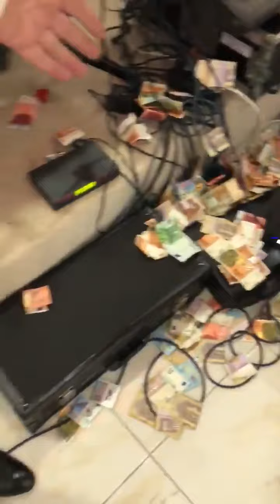Avdi Avdiu & Besjana Kertusha - Tallava ne Dasem (Live)